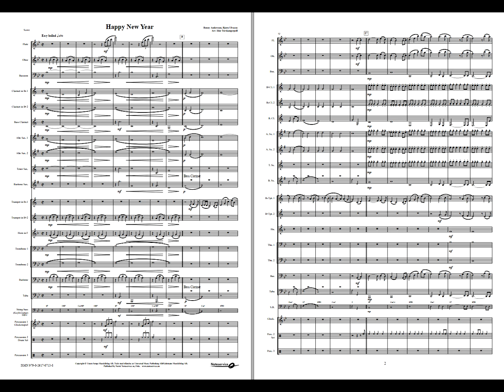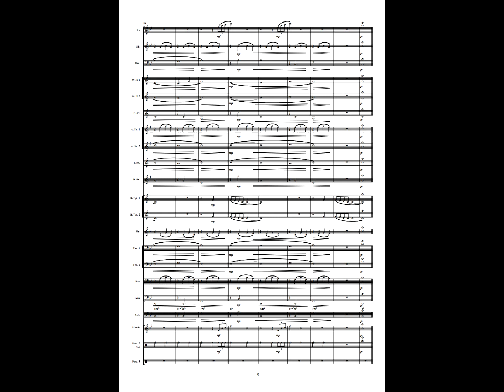Happy New Year - /Arr: Torskangerpoll. Available for Brass and Concert Band, Grade 2,5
"Happy New Year" is a tune from the album “Super Trouper” by Abba released in 1980. As one of many megahits from this band, this is one of the really big ones, and maybe the most popular of any song of the New Year. The lyrics on the other hand is rather sad, and maybe it speaks about the mood in Abba at the time of release, as the group was about to be disbanded.